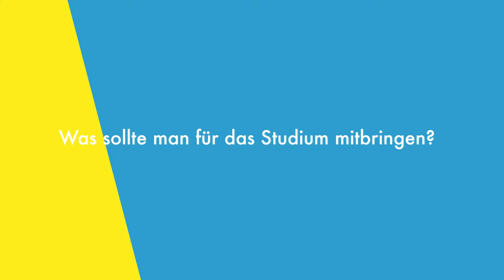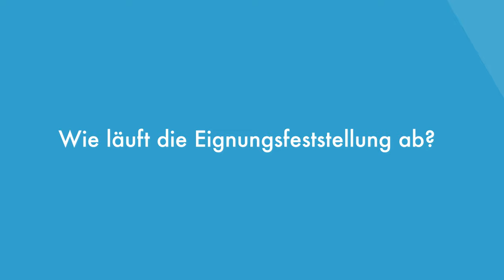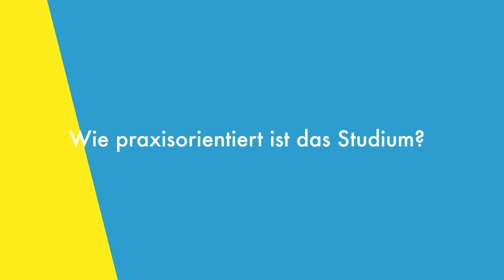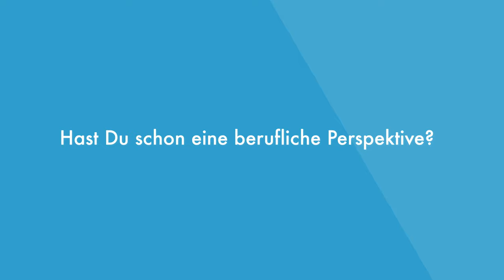Max studiert Urbanistik an der Bauhaus-Universität Weimar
Lass Dich von Max inspirieren und finde ein Studium, das wirklich zu Dir passt z.B. Urbanistik an der Bauhaus-Universität Weimar. Jetzt informieren und bewerben

0:00 Intro
0:38 Warum hast Du Dich für die Bauhaus-Universität Weimar entschieden?
1:09 Wem würdest Du das Studium empfehlen?
1:56 Was sollte man für das Studium mitbringen?
2:25 Wie läuft die Eignungsfeststellung ab?
2:55 Dein Tipp zur Vorbereitung?
3:23 Wie praxisorientiert ist das Studium?
3:55 Ist Dir ein Planungsprojekt in besonderer Erinnerung geblieben?
5:03 Hast Du schon eine berufliche Perspektive?